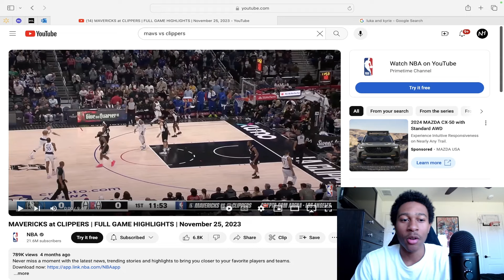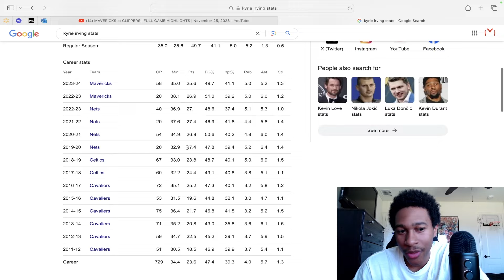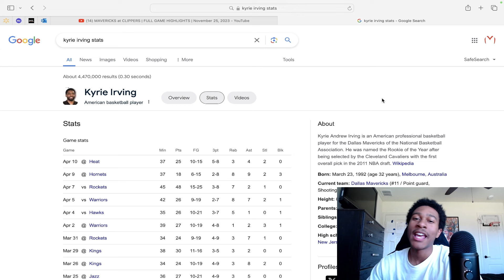Mavericks vs Clippers Series is GOING to be A MOVIE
Luka and Kyrie vs James, Paul George, Kawhi, and Westbrook!!